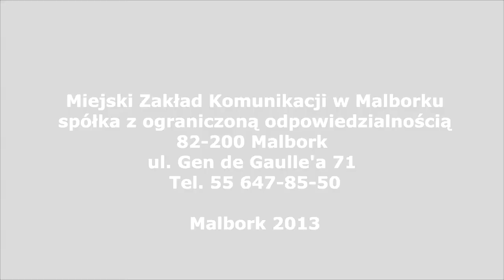AUTOBUS MZK MALBORK NR 3 - PIASKI DALEKA - WIELBARK CMENTARZ